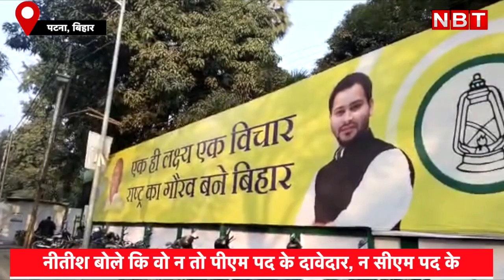Nitish Kumar का 2024 का प्लान क्या है । क्या 2025 में Tejashwi Yadav ही महागठबंधन को लीड करेंगे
Nitish Kumar का 2024 का प्लान क्या है । क्या 2025 में Tejashwi Yadav ही महागठबंधन को लीड करेंगे । Bihar

What is Nitish Kumar plan for 2024 Election and will Tejashwi Yadav be leading the alliance in Bihar.